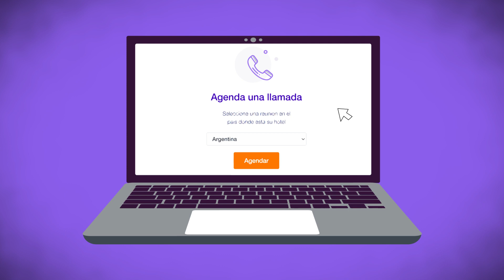Charles & Laura: The new successful hotelier couple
Charles & Laura are husband and wife. Both successful entrepreneurs and professionals. They always dreamed of owning a hotel. To enjoy it, to invite friends, family and clients of your businesses.

They finally fulfilled their dream and built a very nice boutique hotel with 30 rooms 🛏️ in front of a lake and near the mountains.

But soon their dream turned into a nightmare.
The enjoyment turned into a headache 🤕.

Although the hotel provided good service and was well maintained, they couldn't find a way back from marketing. Achieving few sales and having to put money every month.

The hotel team had neither the time nor the expertise to market the hotel.
Having to occupy them and taking time away from their main business and profession.

Charles & Laura had fallen out of love with their project.

Luckily Charles & Laura have already joined DOT Hotels.
The first chain of independent hotels that are run by their own owners.

In just 30 days, a PLAN was implemented that combines 3 services in one place.

(1) 💻 All in one hotel SOFTWARE [S] that includes a PMS, a Channel Manager, a Web Page with a Booking Engine, a Query CRM and a Chatbot.

(2) 📊 REVENUE MANAGEMENT [R]. A Revenue Manager who manages the hotel's daily rates to maximize rate and occupancy.

(3) 📢MARKETING [M]. The brand “by DOT” was added to the current name of the hotel and a Marketing Specialist who is in charge of digital marketing and community management.

The 3 coordinated services with a single point of contact, a dedicated   🏻‍♀️ Account Manager for the hotel.

Schedule a virtual meeting and request a quote.

❌ Don't embark on putting together an expensive business structure.
❌ Don't keep putting money in every month.
❌ Don't kill your dream.

Do like Charles & Laura 😎

✅ That their sales increased.
✅ Their hotel is now profitable.
✅ And they don't have to deal with it, since DOT Hotels takes care of all the marketing.

Now Charles & Laura can return to devote more time to their businesses and professions.

They fell in love with the hotel again. They enjoyed it again.

Schedule a virtual meeting.

And prepare your hotel for the world of tomorrow

🚀 Get your hotel dream back!